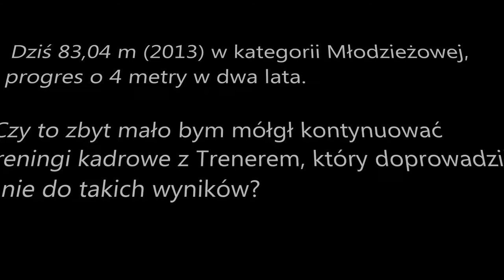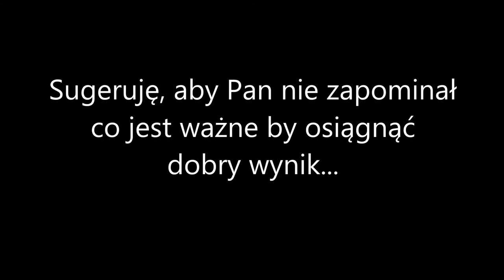Patologia szkolenia - kolejne puste słowa Pana Prezesa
Konferencja miała miejsce w sierpniu 2011 roku, a już w grudniu zaczęły się problemy szkoleniowe moje i mojej grupy, które trwają do dziś...